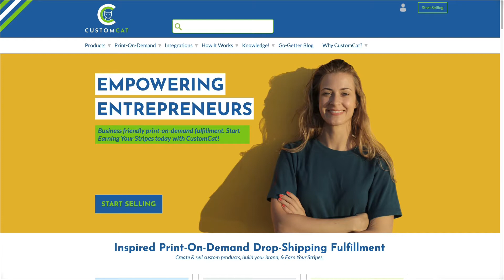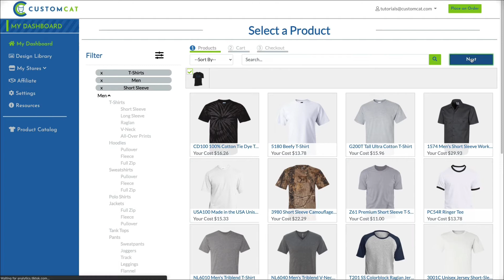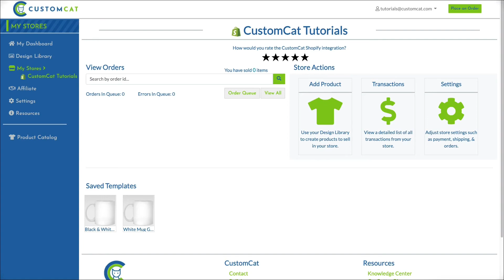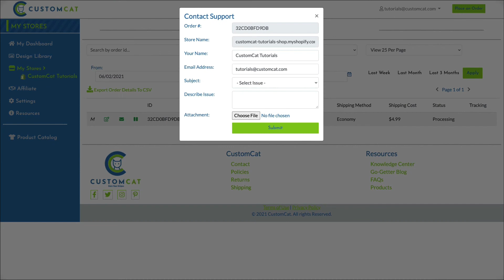Creating a Manual Order - CustomCat App Tutorial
Placing a manual order with CustomCat is as easy as building a product & checking out.

To begin, log in to your CustomCat account.

Next, click the Place an Order button in the top right corner of your home page.

If you’ve already connected a store, you’ll be asked to select a store from the dropdown menu. Be sure to remember which store you select, as you’ll need this information to track the progress of your order later.

After selecting a store, you’ll be brought to the CustomCat catalog. Here, you’ll select products you’d like to add to your order.

Each time you select a product, you will be brought to the product details, where you can select any available variants like size or color, & add a design.

You can also modify the positioning of the design you choose by selecting one of our positioning presets OR by using Custom positioning to place your design exactly where you’d like within the printable area for that product.

Clicking confirm will save your size, color, & design selections.

You can add more products from this stage if you’d like, or click “Next” to move to the cart review page.

Be sure to review your cart, including size, color, & design placement selections, to be sure everything looks exactly the way you’d like.

If it does, click the “Checkout” button below.

After entering your Shipping and payment information, scroll down to select your shipping method. By default, economy shipping will be selected. For shipping addresses within the United States, expedited methods will also be available.

Once you’ve entered your shipping address, payment information, and selected a shipping method, click the “Place Order” button to process your order.

You’ll then be brought to the order confirmation page. You will not receive an email confirmation, but you can track your order within your CustomCat account at any time.

To do so, select “My Stores” from the left navigation menu, then select the store associated with the order.

Next, click “View All” near the center of the page.

This will bring you to a list of all the orders associated with that store. To identify a manual order, you’ll look for a small M to the left of the order number.

If you need to submit a support request, please click the envelope next to the order to send a message directly to our support team. You can also utilize the “Pause” button if your order has not entered production while you await a response.

When your order has shipped, you can find the tracking link in the far right column of this page.

That’s it! You’ve now learned how to create & track your Manual Orders with CustomCat.

For more CustomCat tutorials - plus frequently asked questions, tips, tricks, & more, visit CustomCat.com

About CustomCat:

We are a print-on-demand fulfillment service made for entrepreneurs & individuals alike -- creating & shipping customized products on your behalf. Whether you’re starting a business, sending a custom gift to a friend, or creating your own unique wardrobe, CustomCat gives you the tools you need to bring everyday objects to life.

Within the CustomCat app, you can apply your custom designs to hundreds of unique products via direct-to-garment printing, sublimation printing, & embroidery. Once your products look exactly the way you envisioned, you can order them directly or export them to your online store through our direct integrations with the biggest names in ecommerce hosting. Whether you use Shopify, WooCommerce, BigCommerce, Etsy, or an API, we make it easy to sell your designs online.

Our state of the art production facility is located in Detroit’s oldest neighborhood & powered by a passionate & creative production team. We work 24 hours each day to produce & ship your unique designs as quickly as possible. We ship 99% of orders within 3 business days & partner with UPS to ensure your packages make it to your recipients quickly & safely. Your products are white-label shipped with customizable return addresses -- we want your customers to be thinking of you when their packages arrive.

At CustomCat, our mission is to connect people with technology, products, & knowledge that empowers entrepreneurship in today's world. We believe that anyone should be able to create their own path in life by working toward their dreams & seizing opportunities as they arise. Our goal is to provide passionate individuals with the tools to succeed in today’s rapidly changing global economy.

Ready to Earn Your Stripes?